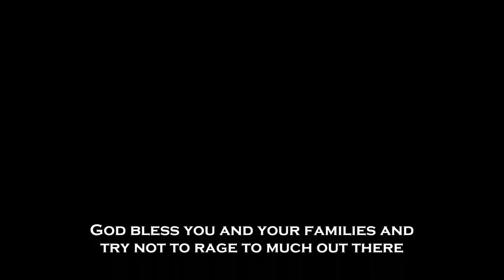Hex Beta! PVE Arena RW Ramp vs Encounter 14 War Bot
I'm one step away from the next boss and only War Bot stands in my way, but not for to long I'm sure.